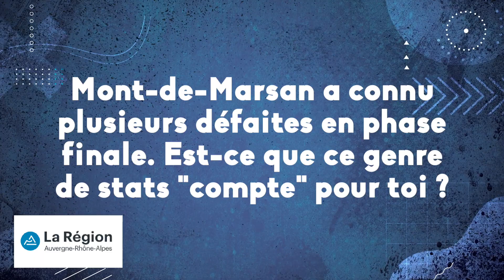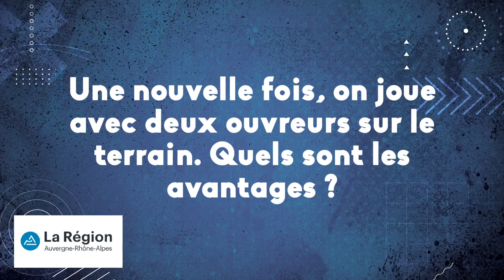🎙️ 𝕃'𝕒𝕧𝕒𝕟𝕥 𝕞𝕒𝕥𝕔𝕙 𝕒𝕧𝕖𝕔 Fabien Gengenbacher | Demi finale de ProD2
🎙️  Fabien Gengenbacher a répondu aux questions des journalistes conférence de presse : "Réaliser le match qu'on a décidé de faire, donner la meilleure version de nous-même."